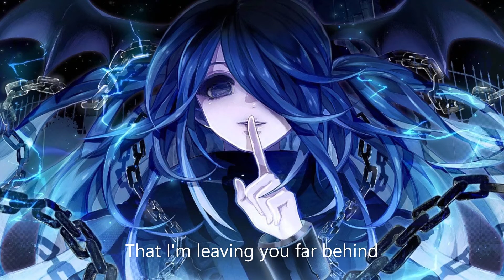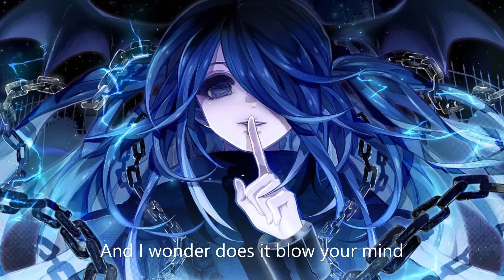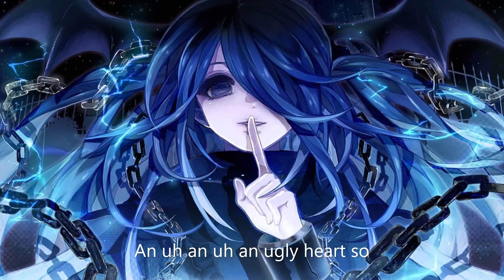Nightcore Ugly Heart With Lyrics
Song/Music : Ugly Heart
Artist : G.R.L
Album : Ugly Heart

The Music and Image in this video is not mine.

Lyrics
Maybe I'm just crazy
Maybe I'm a fool
Maybe I don't know how to love but
Maybe I do
Maybe you know more than me but
This much is true
This little heart and brain of mine say
We're through with you

And I wonder does it blow your mind
That I'm leaving you far behind
I wonder does it stop your heart to know
You're not my sunshine, anymore

Okay you're pretty
Your face is a work of art
Your smile could light up New York City after dark
Okay you're Coverboy pretty
Stamped with a beauty mark
But it's such a pity a boy so pretty
With an ugly heart

Maybe you'll get married
And she will kiss your feet
While I give all my rides away
I won't loose no sleep
Maybe on your honeymoon
You'll think of me
But if you don't won't shed a tear
Yeah I can guarantee

Okay you're pretty
Your smile could probably light up New York after dark
But it's such a pity
A boy so pretty
With an uh- an uh- an ugly heart
An uh an uh an ugly heart so

Okay you're pretty
(So pretty, so pretty) With an ugly heart